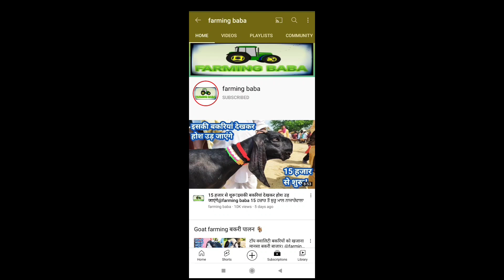ਘੈਂਟ ਬਰੀਡਰ ਲਈ ਘਮਸਾਨ live_sauda mast breeder goat cheap price @farmingbaba ਤੁੱਸੀ ਦੱਸੋ ਕੌਣ ਸਹੀ ਹੈ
Hello friend
Farming baba 🚜 channel dedicated to the farmers
ਇਸ ਚੈਨਲ ਦੇ ਰਾਹੀਂ ਅਸੀ ਹਰ ਇੱਕ ਕਿਸਾਨੀ ਦੇ ਨਾਲ ਜੁੜੀ ਹੋਈ ਜਰੂਰੀ ਜਾਣਕਾਰੀ ਕਿਸਾਨ ਵੀਰਾਂ ਤੱਕ ਪਹੁੰਚਾਵਾਂਗੇ ਜਿਹੜੇ  ਕਿਸਾਨ  ਵੀਰਾਂ ਨੇ ਖੇਤੀ ਜਾਂ ਪਸ਼ੂਪਾਲਣ  ਦਾ ਕੰਮ ਸ਼ੁਰੂ ਕੀਤਾ ਹੈ ਉਸਨੂੰ ਹੋਰ ਚੰਗਾ ਤੇ ਵਧਾਉਣ ਵਾਸਤੇ ਸਾਡੇ ਨਾਲ ਸੰਪਰਕ ਕਰੋ ਅੱਸੀ ਤਰ੍ਹਾਂ ਦੀ ਪੂਰੀ ਮੱਦਦ ਕਰਾਂਗੇ ਧੰਨਵਾਦ 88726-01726